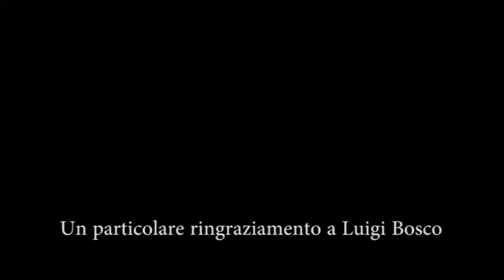Bologna in Lettere 2017 Pablo Lopez Carballo Tirare dal filo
Bologna in Lettere 2017   - Interferenze - Pablo Lopez Carballo  - "Tirare dal filo". Video realizzato per la quinta edizione del festival. Il testo è contenuto in "La precisione dell'indifferenza" (Carteggi letterari - Le edizioni, 2016). Traduzione Lorenzo Mari